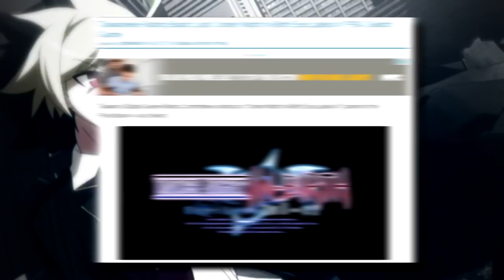Under Night In Birth Exe Late [CL-R]: New Characters, Modes, and Update Speculation!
It's been a while, huh? Had to sort out some personal stuff in my life but right now I'm looking to get back into the groove of things on this channel.